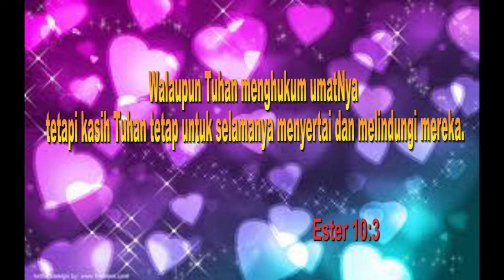Devotion 791 : ADA KASIH DALAM HUKUMAN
ADA KASIH DALAM HUKUMAN
Bacaan: Ester 10

Orang Yahudi yang ada di kerajaan Ahasyweros akhirnya dapat hidup dengan tenang. Mereka terpelihara dengan baik oleh para pejabat dan penguasa kota-kota karena mereka merasa takut kepada Mordekhai. Mordekhai dan Ester mengeluarkan surat ketetapan untuk semua orang Yahudi agar setiap tanggal 13 dan 14 bulan Adar, mereka harus merayakan hari raya Purim. Hari raya ini untuk mengenang kembali tentang rencana.